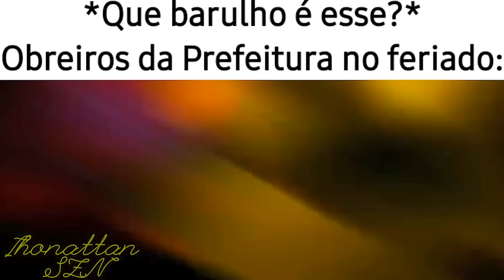CRIEI O TERRÍVEL CARNITRIX NO BEN 10 MINECRAFT!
No vídeo de hoje eu vou mostrar como criei o terrível Carnitrix no Minecraft Ben 10, e irei utilizar os poderes dele!